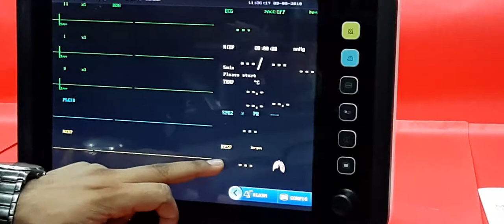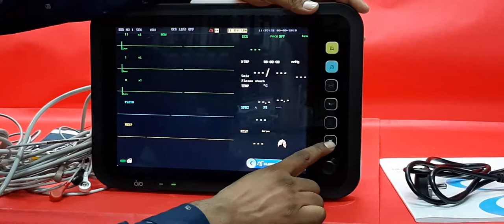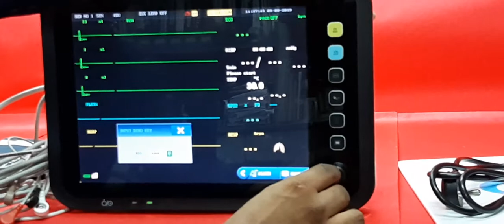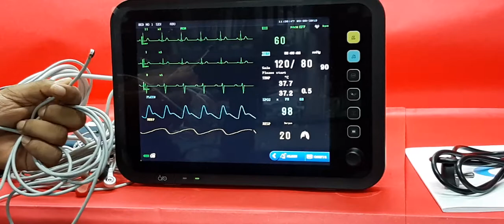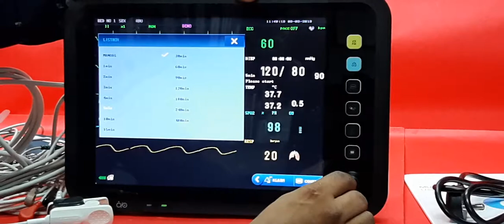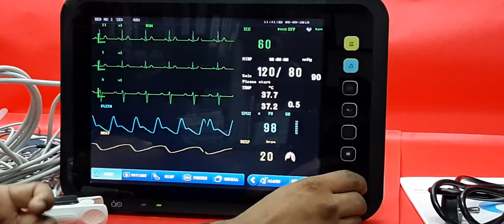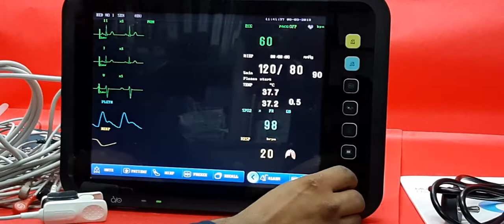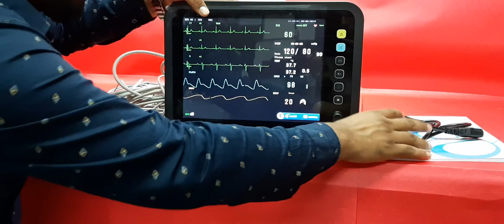8000c UMID MULTIPARA MONITOR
UMID distribution network covers major Indian cities and select locations abroad. Our headquarters are in Delhi and associated offices are located in Ludhiana, Bhatinda, Jammu & Kashmir, Karnal, Hissar, Dhanbad, Ranchi, Orissa, Patna, Nasik, Nagpur, Aurangabad, Madras, Hyderabad, Sangli, Madurai.